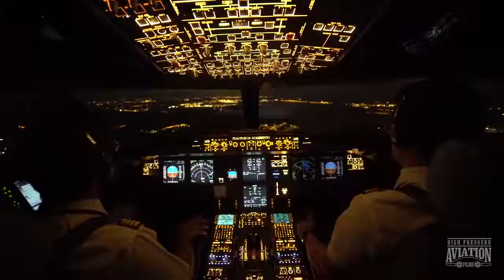4K Ultra HD Video Awesome Captain s View